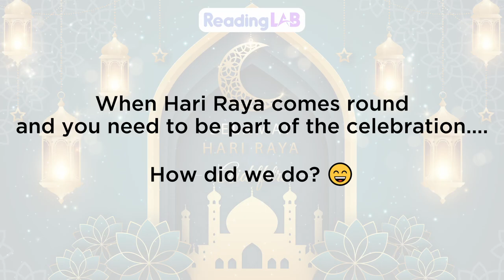Senandung Hari Raya Untuk Mu' | Hari Raya 2023 | ReadingLAB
Distance can’t dampen our festive spirits.
These kids singing ‘Senandung Hari Raya Untuk Mu’ are proof!